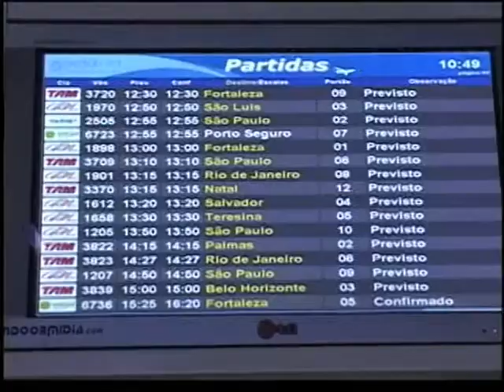Operação de fim de ano terá quase 9 mil voos extras em 2014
NBR NOTÍCIAS - 09.12.14: Nesta terça-feira (9), foi anunciada a operação de reforço dos aeroportos no final de ano, a ser iniciada em 15 de dezembro. A meta é assegurar o atendimento aos passageiros durante as festividades. O planejamento foi realizado em parceria do governo com as empresas de transporte aéreo. A estimativa do movimento para este ano é 7% maior em relação ao mesmo período de 2013. A previsão do ministro da Secretaria da Aviação Civil (SAC), Moreira Franco, é de que cerca de 20 milhões de passageiros passem pelos terminais. Quase 9 mil voos extras devem operar neste final de ano.